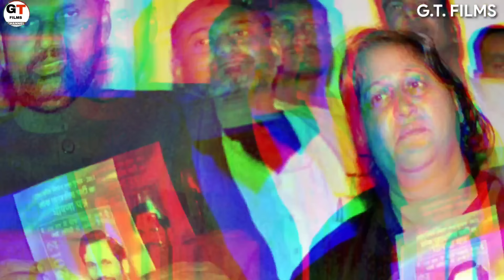Chirag Paswan Lifestyle 2024, Age, Family, House, Net worth, Wife, Biography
Video About
Hello dosto aaj ki is video mein hum baat krne bale hai chirag paswan ki lifestyle ke baare mein

Timestamp
0:00 chirag paswan lifestyle
0:27 chirag paswan age
0:59 chirag paswan career
3:49 chirag paswan family
4:12 chirag paswan house
4:22 chirag paswan net worth